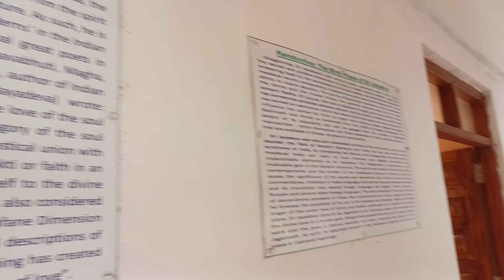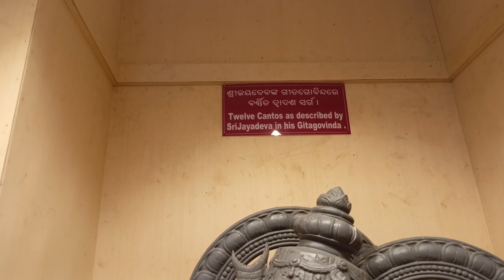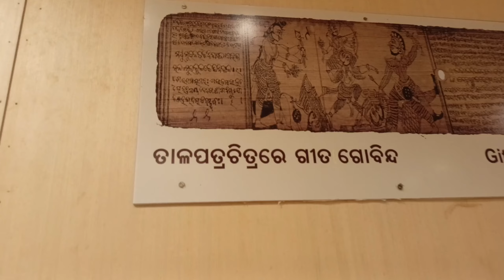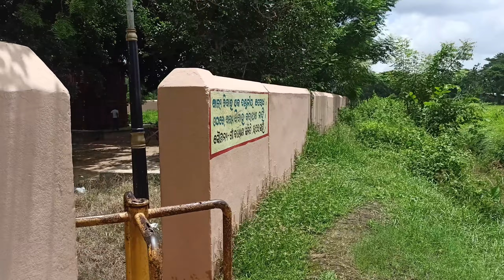Jaydev Pitha: Unveiling the Writer of Gitagobinda | Discover Odisha's Literary Gem |ଜୟଦେବ ପୀଠ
New chat

Write a seo optimized description for getting more views with keywords for YouTube video contains tour to jaydev pitha writer of gitagobinda odisha

2 / 2

ChatGPT

"Embark on an Enchanting Tour to Jaydev Pitha: The Sacred Abode of Gitagobinda's Celebrated Writer in Odisha | Explore the Rich Cultural Heritage | Must-Visit Destination!

Join us on an awe-inspiring virtual journey to Jaydev Pitha, the hallowed birthplace of the legendary poet behind the timeless masterpiece 'Gitagobinda.' Unravel the mystique of Odisha's literary heritage as we delve into the life and times of the eminent writer, Jayadev.

Discover the captivating allure of this sacred location, nestled amidst the serene landscapes of Odisha. Our expertly curated tour showcases the significant landmarks associated with Jayadev, taking you on a visual feast of ancient temples, scenic vistas, and cultural gems that have inspired countless generations.

Unearth the spiritual essence of Gitagobinda, an epic that continues to captivate hearts worldwide with its profound poetic expressions. Immerse yourself in the timeless verses that depict divine love and devotion,
 penned by the brilliant wordsmith himself.

Don't miss out on this unforgettable experience! Hit the play button and join us on this soul-stirring odyssey to Jaydev Pitha, where art, history, and spirituality converge in perfect harmony.

Tour to Jaydev Pitha, Gitagobinda Odisha, Jayadev Writer, Odisha Literary Heritage, Sacred Abode, Cultural Gems, Ancient Temples, Spiritual Essence, Divine Love, Cultural Exploration

our shopping site